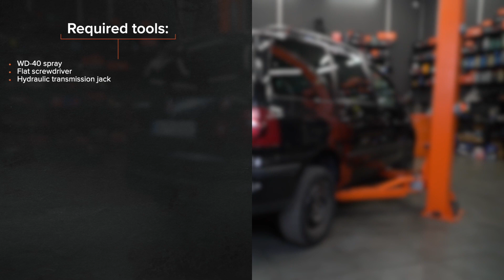Come sostituire molle a gas su VW SHARAN 1 [VIDEO TUTORIAL DI AUTODOC]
Come sostituire molle a gas / pistoncini a gas su VOLKSWAGEN SHARAN 1 (7M9) 1.9 Monovolume 2000–2010 [VIDEO TUTORIAL DI AUTODOC]

Molle a gas sulle automobili SEAT Alhambra I (7V8, 7V9) (Baujahr 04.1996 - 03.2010) andrebbe sostituito, di norma, seguendo una stessa procedura. Tuttavia, ci possono essere lievi differenze per le caratteristiche specifiche del design del veicolo.

⚡ Tutti i tutorial video e PDF sulla sostituzione di pezzi VOLKSWAGEN SHARAN (7M9): scarica e guarda su AUTODOC CLUB

0:00 — VW SHARAN 1 – molle a gas / pistoncini a gas: tutorial per la sostituzione passo a passo
0:27 — Sgancia l'anello elastico che collega il puntello di supporto a gas alla carrozzeria dell'auto.
0:49 — Sgancia l'anello elastico che collega il puntello di supporto a gas alla carrozzeria dell'auto.
1:20 — Pulire le sedi di montaggio del pistone portellone.
1:51 — Installa il nuovo puntello di supporto a gas del cofano.
2:04 — Fai scattare l'anello elastico che collega il puntello di supporto a gas alla carrozzeria dell'auto.